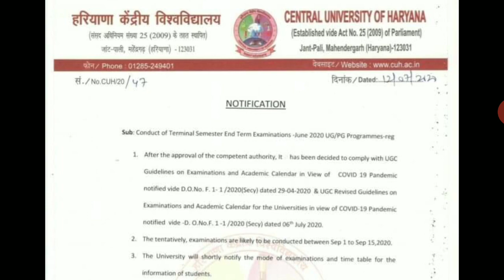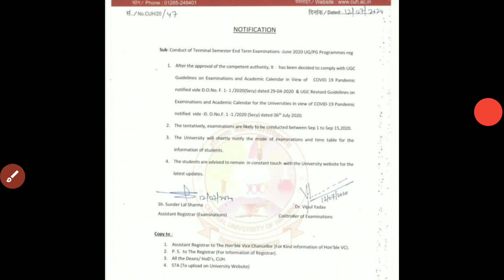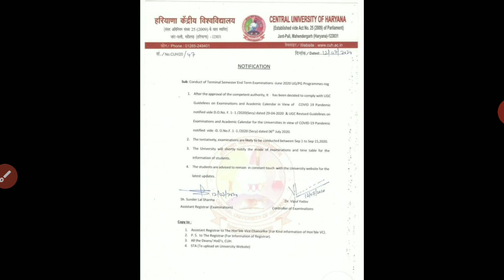CUH यूनिवर्सिटी ने जारी किया फार्मूला, UGC की राह पर चली यूनिवर्सिटी Date Sheet जारी करने की तैयारी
UG/PG Re-Appear छात्रों को प्रमोट करने के बाद कितने Marks मिलेंगे # पुरी जानकारी Step by Step #